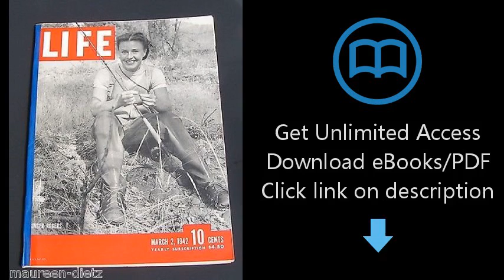LIFE MAGAZINE March 2, 1942